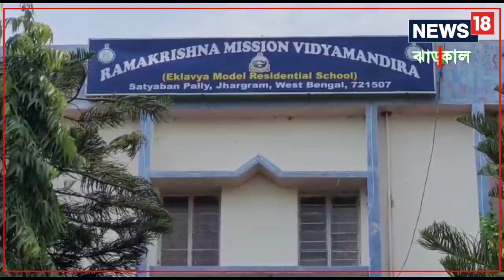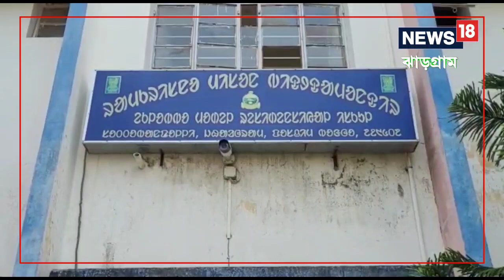Jhargram Higher Secondary result: উচ্চ মাধ্যমিকে সাঁওতালি মাধ্যমে যুগ্মভাবে ১ম দুই কন্যা! মেয়েদের ভব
উচ্চ মাধ্যমিক পরীক্ষায় সাঁওতালি মাধ্যমে যুগ্মভাবে প্রথম স্থান অধিকার করল ঝাড়্গ্রাম রামকৃষ্ণ মিশন আশ্রম একলব্য বিদ্যালয়ের দুই ছাত্রী।,